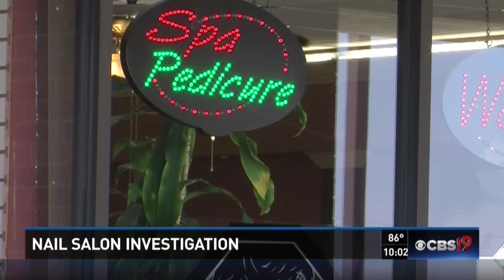Police investigating nail salon incident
Longview police are investigating a bizarre incident at a Longview nail salon as a customer told me that one of the employees forced her to stay inside the salon.